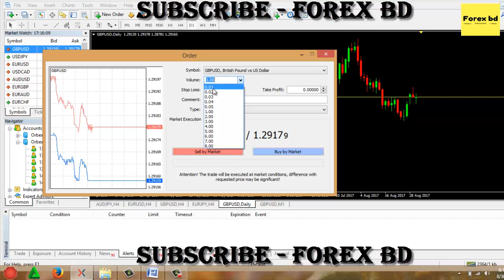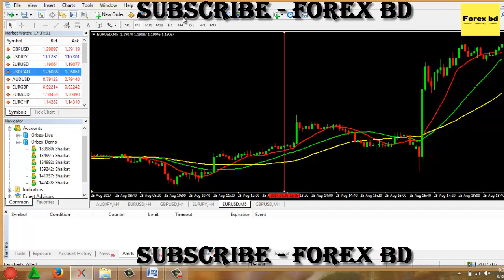🔴 ফরেক্স এ লসের কথা ভুলে যান - How To Give 100 % Proffer Order/Trade/Time Frame/Money Management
✅ Code - IB62994170